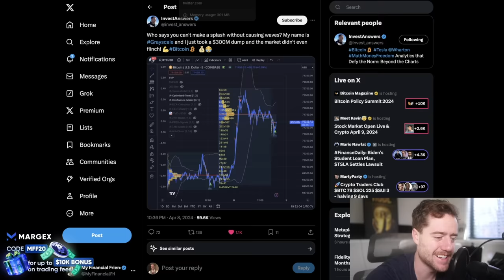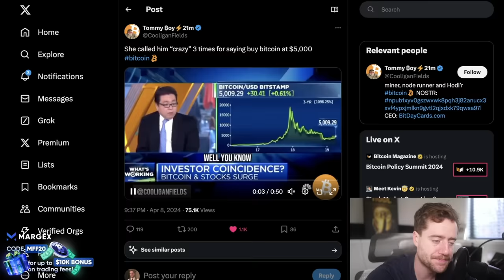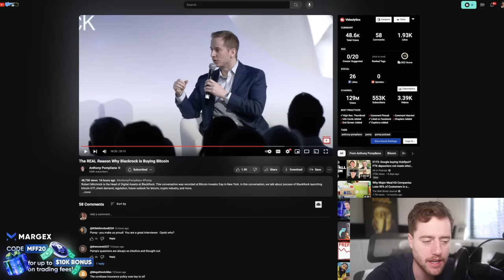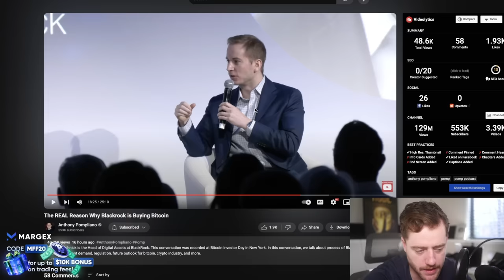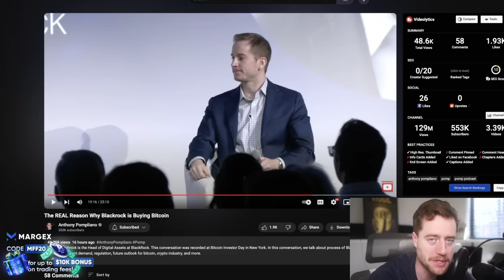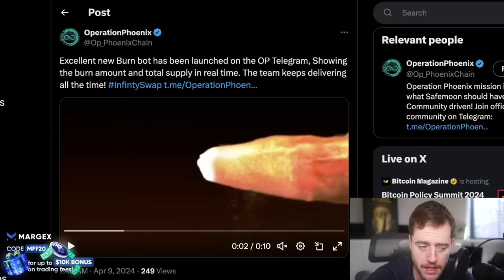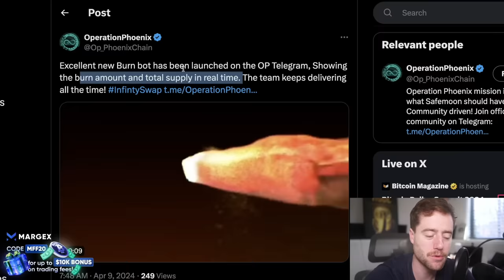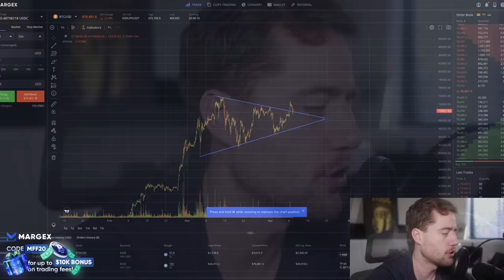OG INVESTOR LEAVES CNBC HOSTS SPEECHLESS AFTER HEATED BITCOIN DEBATE! (CALLED CRAZY 3 TIMES!)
Pre-Register today.